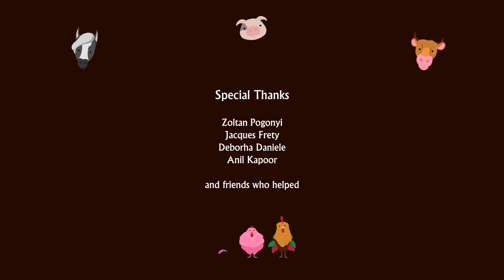Roosters (2019 Final Year Project @ SIDM)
The once close bond between Joseph and Caesar was shattered as they clashed in a fierce battle, fighting for the affections of the lovely hen named Peach. Caesar emerged victorious, but Joseph was not one to back down. He trained relentlessly, fueled by the desire for revenge. Just as he was poised to reclaim what was rightfully his, fate intervened.

Follow the rooster on his journey to win the love of his life!